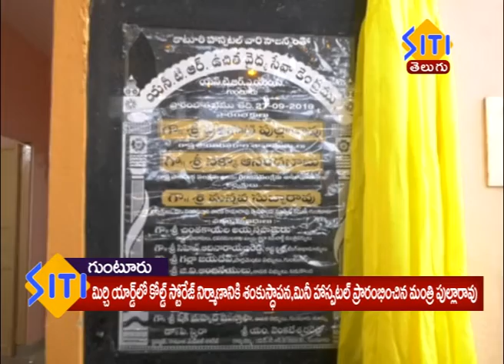మిర్చియార్డ్ లో కోల్డ్ స్టోరేజ్ నిర్మాణానికి శంకుస్థాపన,మినీ హాస్పటల్ ప్రారంభించిన మంత్రి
మిర్చియార్డ్ లో కోల్డ్ స్టోరేజ్ నిర్మాణానికి శంకుస్థాపన,మినీ హాస్పటల్  ప్రారంభించిన మంత్రి పుల్లారావు